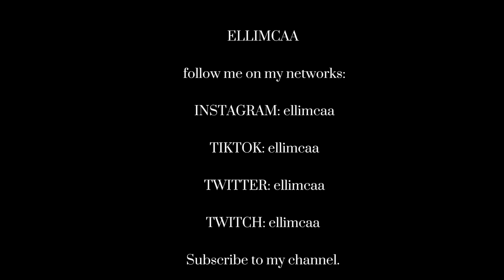little story ‘Meurtre près de chez vous’ - ellimcaa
voici mon code onirique: 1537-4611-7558